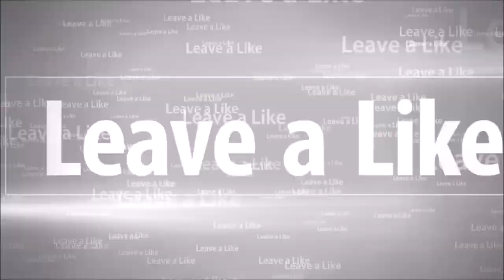OOF WHAT IS GOING ON HERE | Moonlighter Part 2